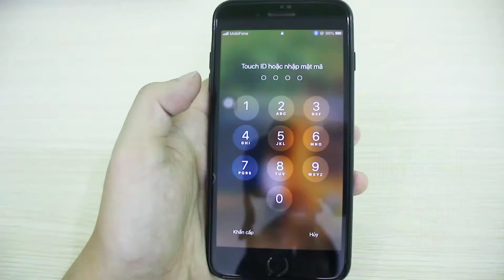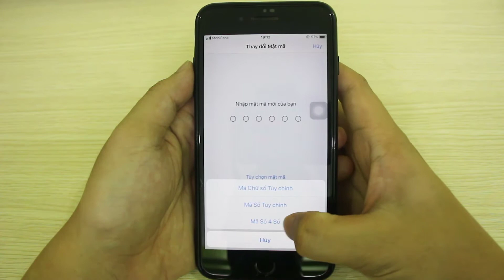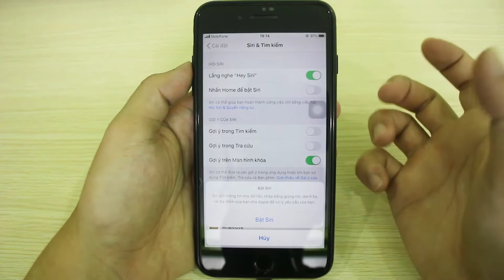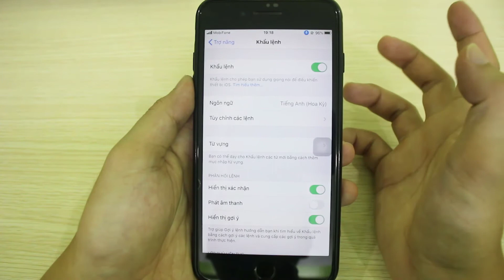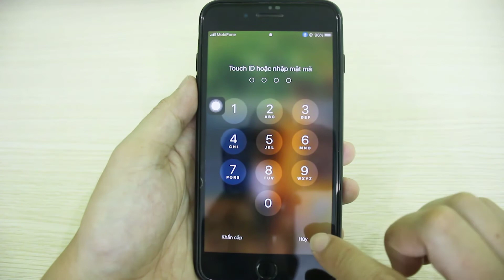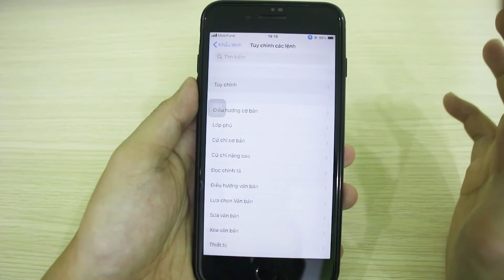Mở khóa Iphone bằng giọng nói không cần TouchID và FaceID | Nhân Lon Ton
Mở khóa Iphone bằng giọng nói không cần TouchID và FaceID

Sau đây là cách mở khóa Iphone của bạn chỉ bằng giọng nói, các bạn có thể tùy ý sử dụng để mở khóa điện thoại của mình một cách tiện lợi, trong trường hợp không thể xài vân tay hoặc quét khuôn mặt (đang đeo bao tay khoặc khẩu trang,….).
Tuy nhiên cách này được đánh giá có mức độ bảo mật thấp nên các bạn cũng cần phải cân nhắc khi sử dụng, riêng các bạn nào không quan tâm đến yếu tố này thì có thể sử dụng thoải mái nhé.
Note: Khi áp dụng cách này điện thoại sẽ tiêu hao pin hơn mức bình thường nhưng không đáng kể, và lệnh để mở máy chỉ sử dụng bằng tiếng anh.
Hi vọng sẽ giúp các bạn có thêm kiến thức hữu ích hơn.

Còn các bạn có những ý kiến hay thắc gì đừng ngần ngại bình luận bên dưới cho mình biết nhé!

© Bản quyền thuộc về Nhan Lon Ton